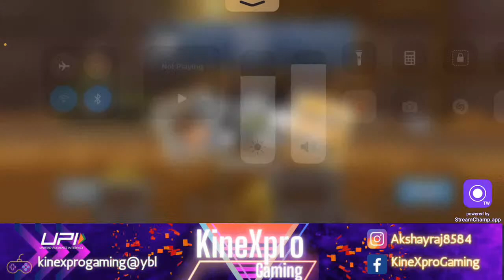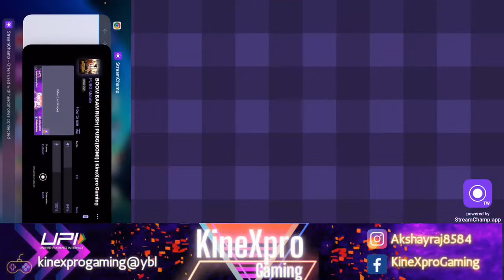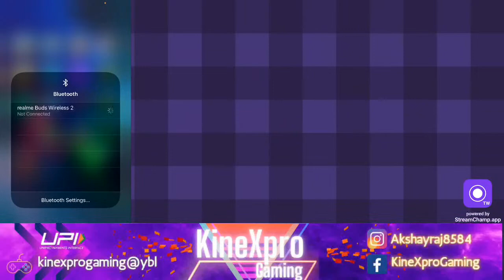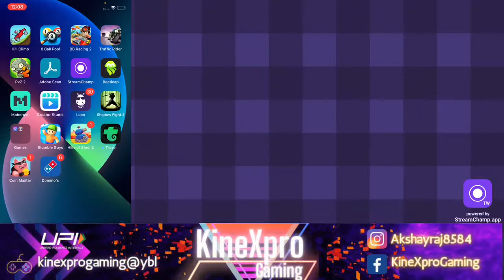ROAD TO CANYONEER 21🔥| HILL CLIMB RACING 2 | BGMI | KineXpro Gaming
THIS STREAM IS ABOUT HCR2 AND BGMI.

FOUR FINGER CLAW + GYRO ALWAYS ON

BATTLEGROUNDS MOBILE INDIA
Antaryami Gaming
hcr2 new team event,
hcr2 new public event,
hcr2 new event,
hcr2 maintenance break,
hcr2 mod apk,
hcr2 chinese version,
hcr2 hack,
hcr2 new update,
hcr2 adventure,
hcr2 all vehicles,
hcr2 animation,
hcr2 adventure challenge link,
hcr2 all vehicles unlocked mod,
hcr2 beyond infinity,
hcr2 bronze to legendary,
hcr2 cc ev,
hcr2 challenge link,
hcr2 coin glitch,
hcr2 desert valley,
hcr2 daily races,
hcr2 discord,
hcr2 deja vu drive,
hcr2 desert valley cc ev,
hcr2 dragon,
hcr2 dune buggy,
hcr2 deflo,
hcr2 event,
hcr2 eric,
hcr2 eyes on the clock,
hcr2 eric rr,
hcr2 edge of someday,
hcr2 exe,
hcr2 evolution,
hcr2 edit,
hcr2 friendly challenges,
hcr2 friend link,
hcr2 free vip,
hcr2 game guardian,
hcr2 glitch,
hcr2 gloomvale,
hcr2 game,
hcr2 good td,
hcr2 gaming telugu,
petros g hcr2,
g green hcr2,
hcr2 hack download,
hcr2 hack link,
hcr2 hack mod,
hcr2 hotrod,
hcr2 how to get vip free,
hcr2 hack mod apk,
hcr2 hill climber,
imperio h hcr2,
hcr2 intense city,
hcr2 india,
hcr2 io & oi yt,
hcr2 impatience,
hcr2 in real life,
hcr2 internal data corrupted,
hcr2 intense city rally,
hcr2 in 2050,
hcr2 i am not a robot,
io racer hcr2,
hcr2 jeep,
hcr2 jerry 11,
hcr2 jump shocks,
hcr2 join my team,
hcr2 jeep kangaroo,
hcr2 hack skin,
hcr2 jaidan,
j rus team hcr2,
hcr2 kangaroo,
hcr2 kartik,
hcr2 kangaroo jeep,
hcr2 kangaroo tutorial,
hcr2 kamboj the one,
hcr2 king,
hcr2 kangaroo event,
hcr2 killing floor,
hcr2 live,
hcr2 linus,
hcr2 like a boss,
hcr2 latest version mod apk,
hcr2 live stream,
hcr2 latest chinese version,
hcr2 legendary chest,
hcr2 latest team event,
hcr2 maintenance break time,
hcr2 mod apk 1.48.2,
hcr2 moonlander,
hcr2 mod,
hcr2 mod apk all cars unlocked,
hcr2 moonlander trick,
m.m hcr2,
hcr2 new season,
hcr2 new team event low gp,
hcr2 new season pass,
hcr2 new,
hcr2 offline problem,
hcr2 offer,
hcr 2 overcharged turbo,
hcr2 over seasoned low gp,
io oi hcr2,
hcr 2 pr linus,
hcr2 public event,
hcr2 protect,
hcr2 pit crew,
hcr2 players,
hcr2 premium pass,
hcr2 players face reveal,
hcr2 parts hack,
hcr2 q&a,
hcr2 qna,
hcr2 quickness,
hcr2 down quickness,
the quarry hcr2,
hcr2 rally car,
hcr2 rotator,
hcr2 racing truck,
hcr2 rr,
hcr2 rally car best parts,
hcr2 rose,
hcr2 records,
hcr2 rally car desert valley,
r.r hcr2,
hcr2 superbike,
hcr2 super diesel,
hcr2 shorts,
hcr2 supercar,
hcr2 server maintenance,
hcr2 saif,
hcr2 sports car,
hcr2 speedrun,
hcr2 torqued,
hcr2 team event,
hcr2 team,
hcr2 team password,
hcr2 team chest,
hcr2 team russia,
hcr2 tricks,
hcr2 tik tok,
rose yt hcr2,
champion yt hcr2,
anil yt hcr2,
is razer yt hcr2,
dev gamer yt hcr2,
matti yt hcr2,
goldmines yt hcr2,
kingsman yt hcr2,
hcr2 update,
hcr2 unlimited money,
hcr2 unlimited coins,
hcr2 unlimited coins and gems,
hcr2 unlimited money hack,
hcr2 united legends,
hcr2 ul,
hcr2 yul reborn,
hcr2 vereshchak,
hcr2 vip,
hcr2 vokope,
hcr2 vip mod apk,
hcr2 vs hcr1,
hcr2 vereshchak team,
hcr2 vittorio,
hcr2 vip mod apk latest version,
hcr2 world record,
hcr2 wheelie,
hcr2 wrs,
hcr2 winter,
hcr2 whiplash,
hcr2 weekly race,
hcr2 wheelie event,
hcr2 world record adventure,
hcr2 xerxes,
xgg hcr2,
xyza hcr2,
hcr2 yellow snow,
hcr2 youtubers,
hcr2 youtubers face reveal,
yazi hcr2,
yard hcr2,
yazi 7 hcr2,
yoyo hcr2,
hcr2 are you a robot,
hcr2 zorro,
hcr2 zombie event,
zorro hcr2 friend link,
zorro hcr2 face reveal,
zorro hcr2 friendly challenges,
zorro hcr2 adventure,
zorro hcr2 snowmobile,
zorro hcr2 monowheel,